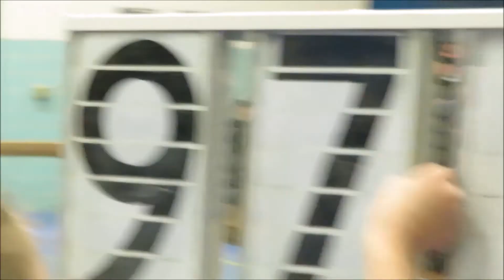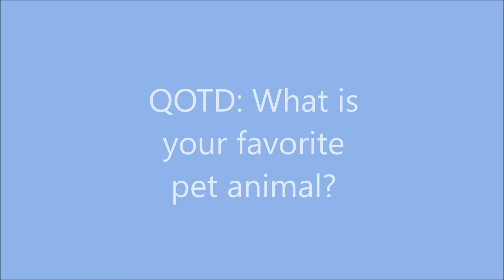GYMNASTICS MEET (vlogs day 3)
Gymnastics meet # who knows. First place team.

I...
am 17
am a gymnast
love pizza
have a cat named Apollo
have 2 sisters, Ally and Justice
have no idea what I'm doing